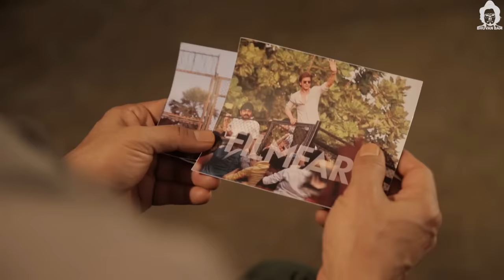Wife Ko Impress Karne Ke 3 Shabd! | Titu Talks Ep 01 ft. Shah Rukh Khan | BB Ki Vines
Titu Talks pilot episode starring the Badshah himself, Shah Rukh Khan.

One Digital Entertainment Ninjas:
Anushka Vaidya
Aritra Sen
Amey Dhuri
Himanshu Agarwal
Sudeep Lahiri

Art director: Rajesh Rathod from Leela Design & Art direction
Camera- Paxton
Sound- Janvi Video
Sound recordist - Manoj Kumar
Lights- Satheesh.K.V
Intro VFX: Ravi DC

Titu Talks intro Music: Omkar Tamhan
Titu Talks intro Lyrics/Composition: Bhuvan Bam
Red Bull: Rohit Raj

Thanks to Red Chillies Entertainment. ZERO out on 21st December' 18

ABOUT:
Bhuvan Bam is a comedian, singer-songwriter, actor and entrepreneur. He created the entire universe of BB Ki Vines, a content power house, to see more of his content follow him on